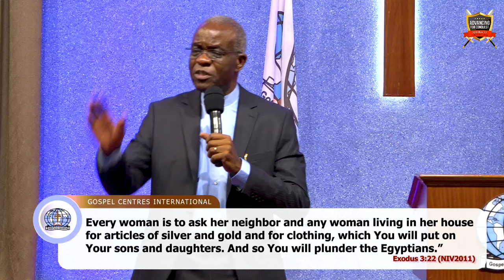Favour That Bring Good Success(Pt 4) - Rev. Charles Mulema